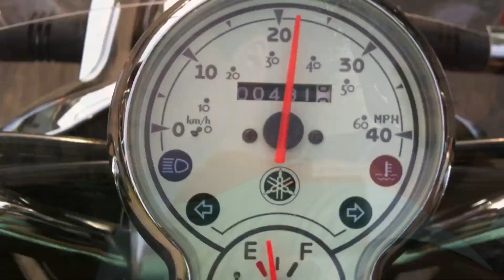Jan & Emy's "MOPED ADVENTURE"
On June 17th, 2011 my niece Emy celebrated her Sweet 16th Birthday! As a gift from her parents, she received a moped. Unable to drive it, since she doesn't have her driver's license yet, I offered to take her for a spin. Here's our adventure on the streets of Stevens Point, Wisconsin - filmed by myself and my brother Guy on my iPhone 4!
** WARNING: WHAT YOU ARE ABOUT TO SEE SHOULD NOT BE ATTEMPTED...EVER AGAIN! **